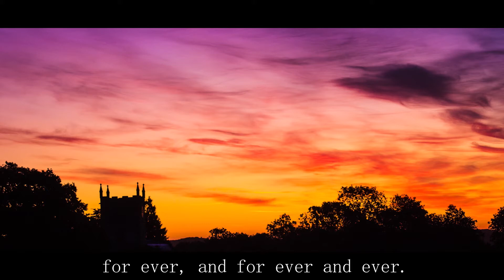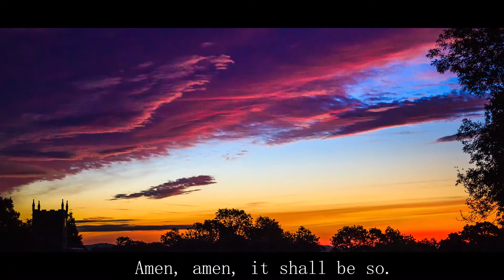Sunday Service from St. Andrew's. Eakring. 23rd Aug 2020